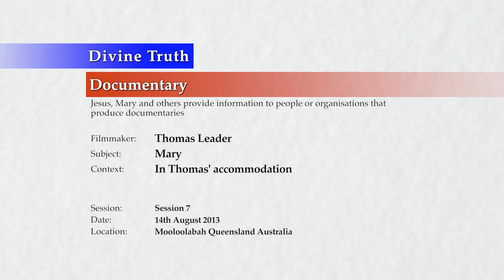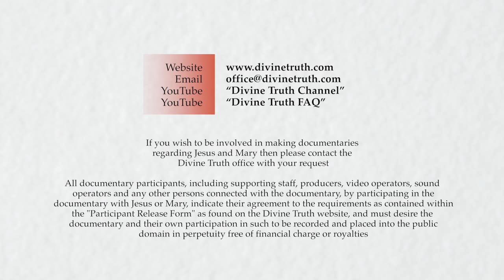20130814 Thomas Leader Documentary - Mary S06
Interview for Thomas Leader documentary conducted in Mooloolabah, Queensland, Australia on 14th August 2013.

Mary is interviewed at Thomas' accommodation in Moolooabah by Thomas Leader (an English film maker), for a documentary he wants to create. This is session 6 of 10 interview sessions with many parts. Topics in this video include the subjects of; 1st century life, spirit life, Sarah (her daughter), memories, emotions, talking to spirits, death in 1st century, coming to terms with personal identity, Jesus' (AJ) predictions, miracles, Mary's employment choices, pregnancy, spirit life, Jesus character and nature, and sceptics.